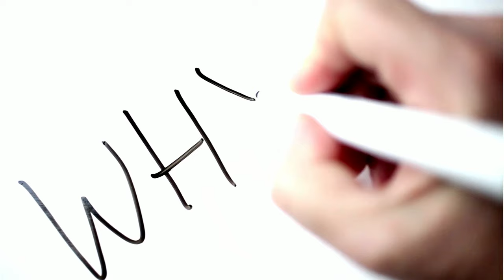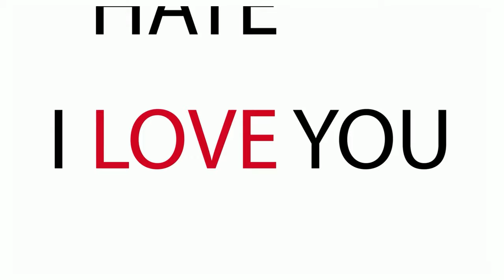TGA Kickstarter Trailer Video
Check out the Table Golf Association trailer video for our upcoming Kickstarter campaign.  Make sure you're a backer! for more info.